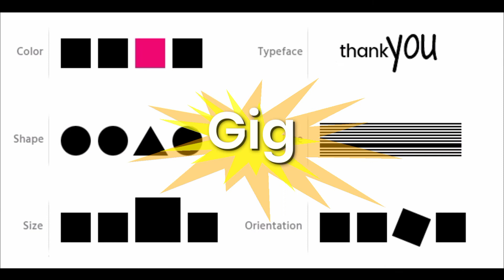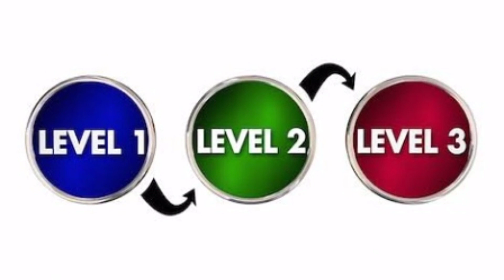How to Earn from Fiverr || How to make Money on fiverr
Welcome Friends!
In this video, I’m going to show you, I Earn $5 in just 5 mins 😀 | Data Entry Work Demo for Beginners on Fiverr | Data Entry on Fiverr, Data Entry Work Demo for Beginners on Fiverr
From this video, you can learn how to earn money by doing data entry for your clients
You can earn money through data entry jobs but first, you need to learn how to do data entry work.
What is fiverr and how does it work,fiverr beginner tutorial ,fiverr advance tutorial 2020 ,fiverr tutorial in urdu/hindi.
In this video, I am going to tell you Fiverr advance tutorial for beginner in Urdu/Hindi 2020 |How to use Fiverr dashboard in 2020.

How to create an effective GIG on Fiverr that can get good views, attract messages. In short, let's learn how to create a GIG to get orders on Fiverr.

How To Create a Gig on Fiverr and make money online on fiverr in pakistan.in this video i will tell you how to make a gig on fiverr and how to rank gig on fiverr .

The continuation of the last part that shows how to create a GIG on Fiverr. Let's complete the GIG now. An effective GIG needs to have important keywords in title, a nice set of GIG pictures, a good description with keywords included in it (not overpopulated thought) and most importantly, the use of TAGS is very important when creating a GIG on Fiverr.

How To Create A Gig On Fiverr (Full Tutorial)!
I’ll show you exactly how to create a gig on fiverr in 2019 in order to get started with making money on fiverr. You’ll just have to follow the steps that I teach in this fiverr tutorial in order to create a gig on fiverr..

Hey guys, I took my time to make this fiverr tutorial that shows you exactly how to create a fiverr gig from start to finish. I made this video tutorial because creating a gig on fiverr when I was new to the platform was a big pain in the head.. I’ll make sure I take you through all the gig creation processes.
At first when I Started selling on fiverr I tried so many times to create a fiverr gig but failed and that's why i made this video to help you out.

So if you’re ready to create your fiverr gig and start making some cool cash/money on fiverr then you need to watch this video to the end!

This is really the best fiverr gig creation video out here.

I will show you everything step by step and make sure your fiverr gig will be up and running as soon as you’re done watching this video..

In this video I will show you how to create perfect account and gig on fiverr and start online earning. After creating this gig and account you will surely get order on fiverr.
You will get all answers, How to create gig on fiverr?, How to create account on fiverr?, How to start working on fiverr?, How earn from fiverr?, How to get order from fiverr?

In this video I will tell you how can you make account and gig on fiverr and start online earning. After creating this gig and account you will surely get order on fiverr.
You will get all answers, How to create gig on fiverr?, How to create perfect account on fiverr?, How to start working and earning on fiverr?, How earn from fiverr?, How to get order from fiverr?